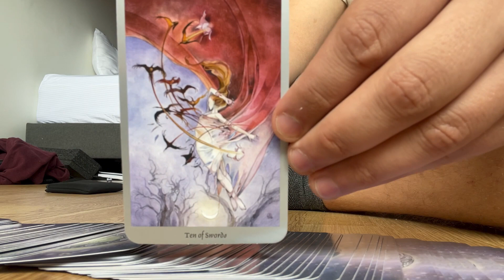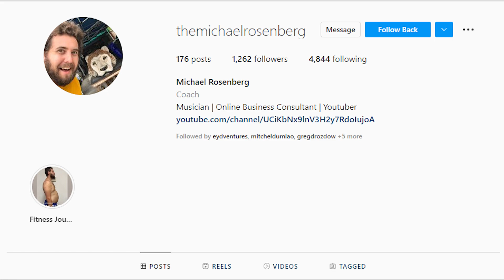Colombia Travel Vlog | Pick a Card Reading and The Ceremony in Colombia - Vlog #396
A pick a card reading can be a fun and easy way to get insights into your life. All you need is a deck of cards and some time to focus on your question. Once you have your question in mind, shuffle the cards and choose one. Focus on your question as you look at the card, and then give it a read.

There are a few different ways to interpret the card you've chosen, but one of the simplest is to look at the card's meaning about your question. For example, if you're wondering about your love life and pick the Ace of Cups, this could represent new love coming into your life. If you like the 10 of Swords, on the other hand, this could mean difficulties that need to be overcome.

Of course, there is no right or wrong way to interpret the cards, so trust your intuition and go with whatever feels suitable. Pick a card readings can be done for any question - from love and relationships to career and finances - so don't be afraid to ask the cards for guidance on whatever is on your mind.

There are a few different ways to pick a card readings, but one of the simplest is to choose one card from a deck. Once you have your question in mind, shuffle the cards and choose one. Focus on your question as you look at the card, and then give it a read.

One of the great things about pick a card readings is that they can be done for any question. Whether you're wondering about love or relationships, career or finances, pick a card reading that can give you some insights into what's going on in your life.

To pick a card reading, choose one card from a deck. Once you have your question in mind, shuffle the cards and choose one. Focus on your question as you look at the card, and then give it a read.

Feel like you missed out on what’s happening? Keep watching my previous Pick a Card Reading on my YouTube channel.

Thanks